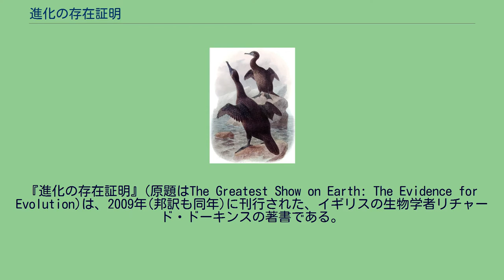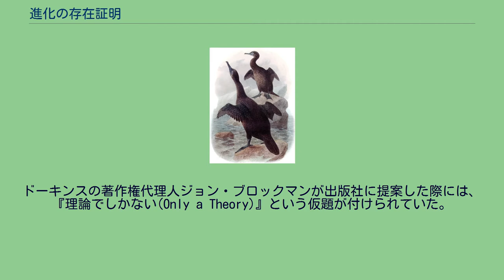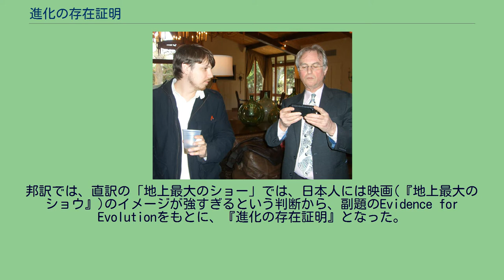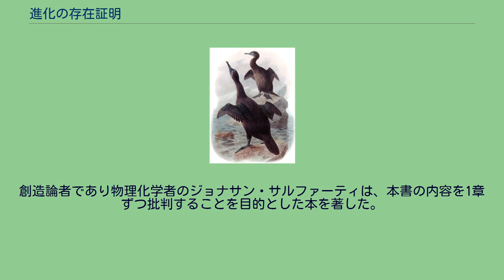進化の存在証明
『進化の存在証明』(原題はThe Greatest Show on Earth: The Evidence for Evolution)は、2009年(邦訳も同年)に刊行された、イギリスの生物学者リチャード・ドーキンスの著書である。
生物の進化を支持する証拠をまとめたもので、ヒトの祖先を生命の起源までたどった『祖先の物語』、宗教を批判したベストセラー『神は妄想である』に次ぐ、ドーキンスの10冊目の著書である。
本書は、進化の「理論」と呼ばれているものが実際に事実―科学における他のいかなるものにも劣らず明白な事実―である証拠をまとめた、私の個人的な要約である。
—リチャード・ドーキンス(垂水雄二訳)、邦訳 p.41 ドーキンスがこの著作に取り掛かったのはオックスフォード大学科学的精神普及のための寄付講座教授を退職する数ヶ月であり、仕上げたのは退職後である。
彼は進化についての本をすでにいくつも書いていた。
最初の著作である『利己的な遺伝子』(1976年)、『延長された表現型』(1982年)に加え、進化にまつわるよくある誤解を正すことを目的としたものが3冊ある。
また彼のドキュメンタリー・シリーズ『チャールズ・ダーウィンの才能』は、チャールズ・ダーウィンの生涯と、いくつかの進化の証拠を扱ったものである。
しかし彼は、進化の証拠に包括的に取り組んではおらず、そのことを「ミッシングリンク」にたとえている。
進化論の証拠は圧倒的でしかも増え続けているにも関わらず、彼はこの本の執筆時、進化への反対がかつてないほど強まっていると感じていた。
また彼は、ダーウィンの生誕後200年かつその著書『種の起源』刊行後150年にあたる2009年は、この仕事をするのにうってつけだと考えた。
同様にこの年に合わせて出版された類似の著作には、ドーキンスも強く推薦しているジェリー・コインの『進化のなぜを解明する』(原題はWhy Evolution is True)などがある。
本書はドーキンス(右)の技術アシスタントでウェブデザイナーのジョシュ・ティモネン(左)に奉げられている。
しかしこの名前はアメリカの生物学者ケネス・レイモンド・ミラーの、ドーバー裁判に関する著作に使われていた。
そこでこの案は、「創造論者による恣意的な歪曲引用を防ぐための予防措置として「？」を付け」たうえで、1章の表題となった。
最終的な書名の由来となったのは、ドーキンスが「ある匿名の支持者」から贈られたTシャツに書かれた文字である。
それは「進化、地上最大のショー、唯一の選択肢(Evolution: The Greatest Show on Earth; the Only Game in Town)」というスローガンで、彼は進化について講演するときにときどきこのTシャツを着ていて、ふとこの本にぴったりの言葉だと気付いた。
ただしそのまま使うのには長すぎたので、The Greatest Show on Earthが書名となった。
邦訳では、直訳の「地上最大のショー」では、日本人には映画(『地上最大のショウ』)のイメージが強すぎるという判断から、副題のEvidence for Evolutionをもとに、『進化の存在証明』となった。
空を飛べないガラパゴスコバネウの痕跡 的な翼は、本書で議論される事例の1つである。
本書は13章と、「歴史否定論者」と題された付録からなっている。
理論でしかない？ イヌ・ウシ・キャベツ　(人為淘汰による進化) 大進化にいたる歓楽の道(プリムローズ・パス)　(人為淘汰と自然淘汰が連続することを示す) 沈黙と悠久の時　(地球の年齢と地質学的時間、および年代推定法) 私たちのすぐ目の前で　(観察された進化の事例) 失われた環(ミッシングリンク)だって？「失われた」とはどういう意味なのか？　(化石記録) 失われた人だって？もはや失われてなどいない　(人類の進化) あなたはそれを九ヶ月でやりとげたのです　(表題はJ・B・S・ホールデンの言葉より。
発生生物学について) 大陸という箱舟(アーク)　(生物地理学と大陸移動説) 類縁の系統樹　(系統樹、相同と相似) 私たちのいたるところに記された歴史　(痕跡器官と進化史に由来する非合理的デザイン) 軍拡競争と「進化的神義論」　(共進...